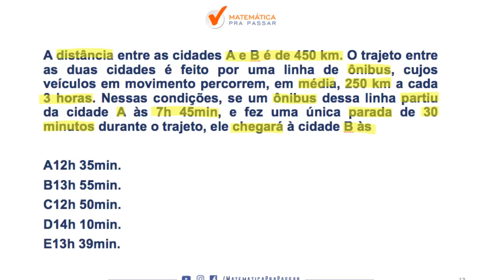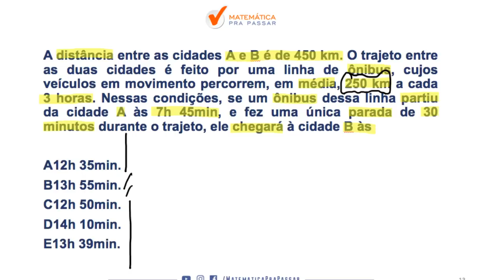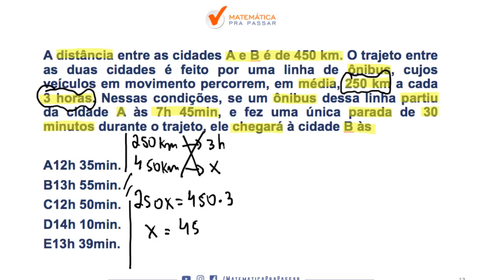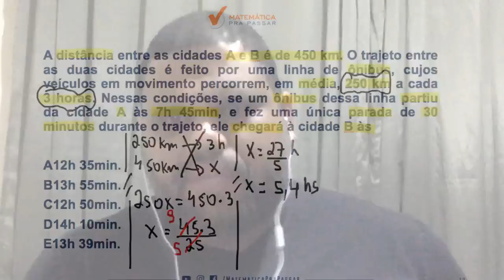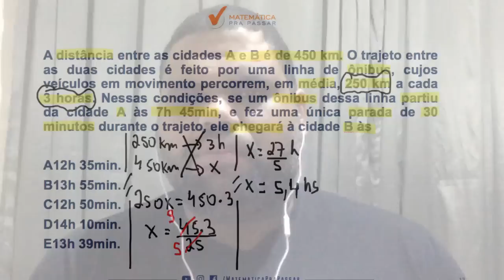CONCURSO MP-SP: POR QUE VOCÊ DEVE APRENDER GRANDEZAS E MEDIDAS .[2019]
Nesse vídeo nosso professor, MARCÃO, ensina POR QUE VOCÊ DEVE APRENDER GRANDEZAS E MEDIDAS com o MÉTODO MPP para gabaritar a prova do MP-SP.

A distância entre as cidades A e B é de 450 km. O trajeto entre as duas cidades é feito por uma linha de ônibus, cujos veículos em movimento percorrem, em média, 250 km a cada 3 horas. Nessas condições, se um ônibus dessa linha partiu da cidade A às 7h 45min, e fez uma única parada de 30 minutos durante o trajeto, ele chegará à cidade B às

A12h 35min.
B13h 55min.
C12h 50min.
D14h 10min.
E13h 39min.